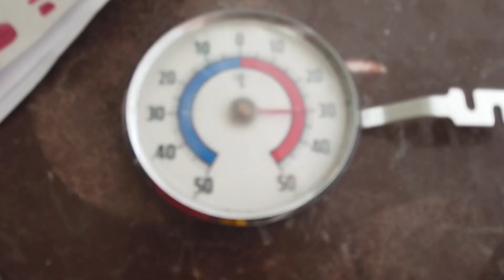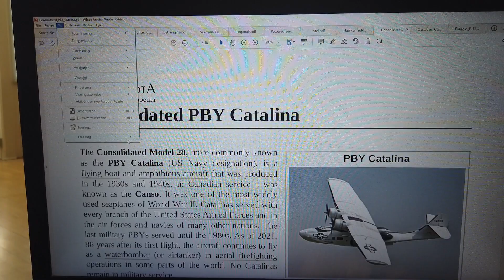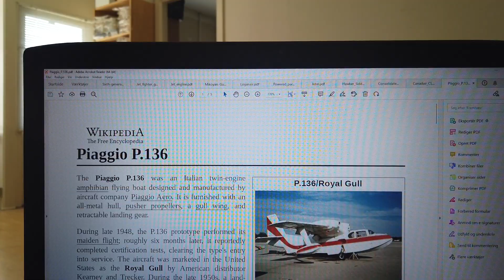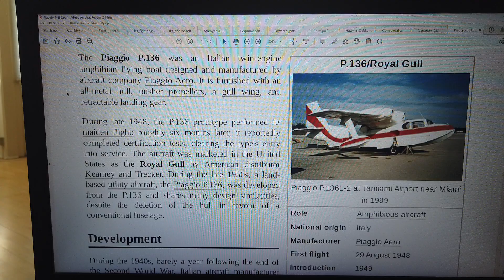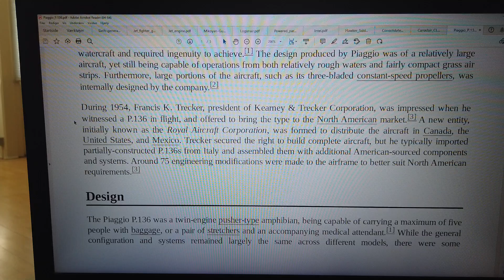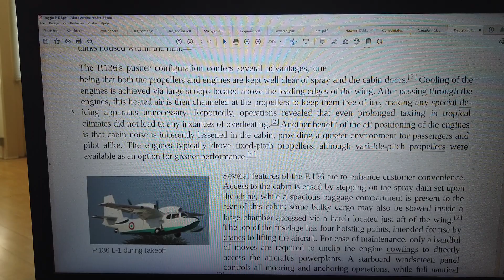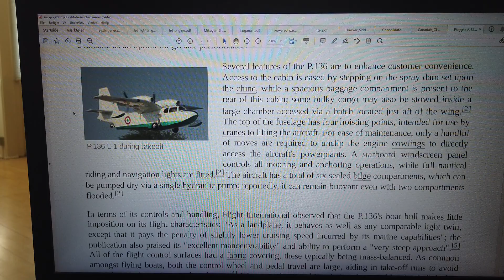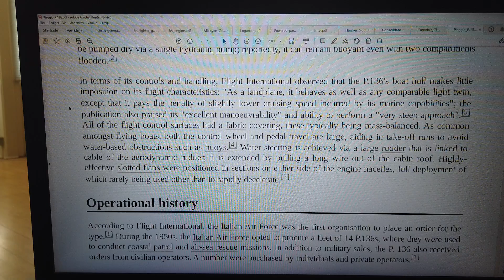MongoTV_8847 - LOOKING AT GAMER PC HARDWARE - Part 1980 - Piaggio P.136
PART 1980 - Piaggio P.136 (This video is 2 Part : Part 1980 to Part 1981). They are on my playlist with name "MONGO TV - LOOKING AT GAMER PC HARDWARE") I like try do this, to get help read difficult technical English text loud. That will help me a bit to understand the text :-) Maybe this video could be helpful for some other too, that don't speak and read English very well :-) Have a good day too.